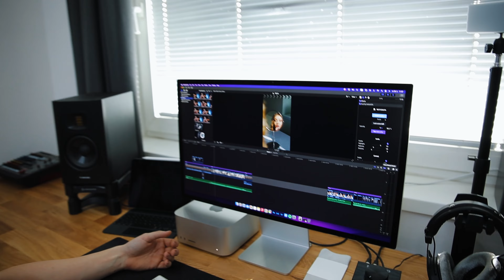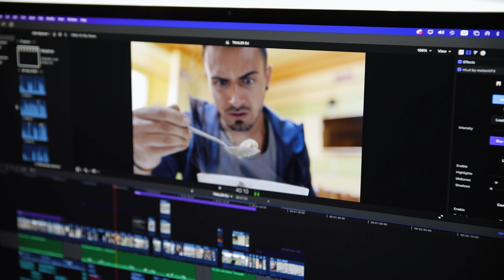Jak probíhá natáčení Love Island? | STUDIO TOUR: Maťo (Vlad) Zedníček (@matozednicek )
Nová série podcastu Behind the Scenes pokračuje s novým konceptem. Je to mix Vlog/Podcast/Studio tour. Poznáte kreativce v jejich přirozeném prostředí.

Třetím hostem druhé série je Maťo Zedníček (@matozednicek) a jeho šérované studio se Selassiem v Bratislavě. Pohodlně se usaď a užij si celou epizodu.

Děkuji!

Základní vybavení, které používám 🤓
Foto batoh
Hlavní camera na každý den
Objektiv pro většinu situací
Objektiv pro portréty
Mikrofon na vlogování: https

Monitor na gimbal
Arca Swiss rychloupínací deska
Multitool pro kamery, stativy a foťáky
Držák kabelu pro tethering
RGB LED panely
Organizér kabelů
Nejlepší stíny pro portréty
Otočný talíř pro produktovou fotografii
Slider pro produktové video